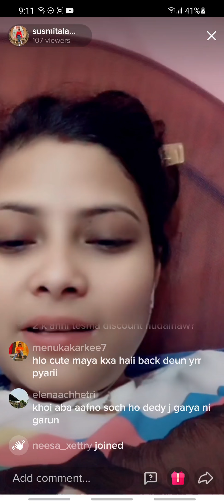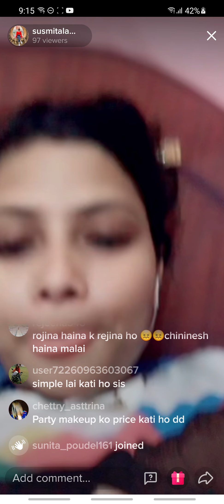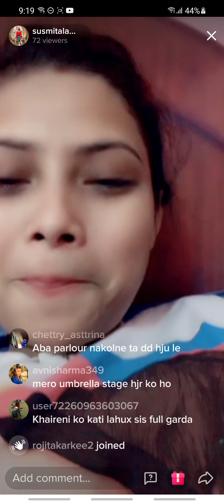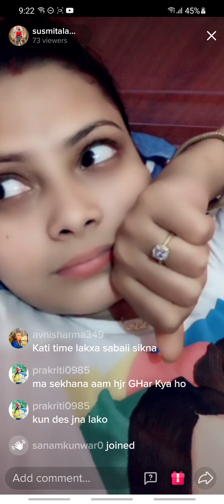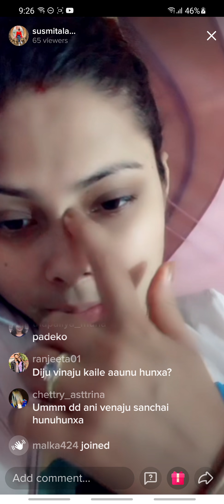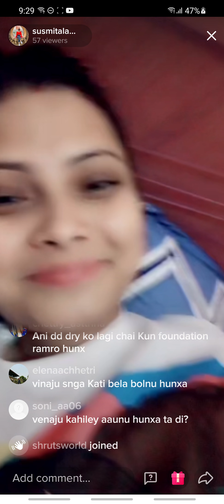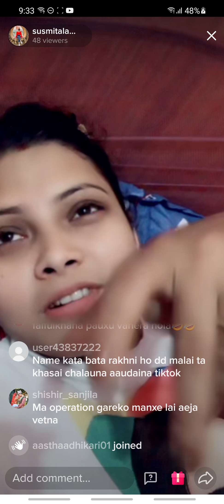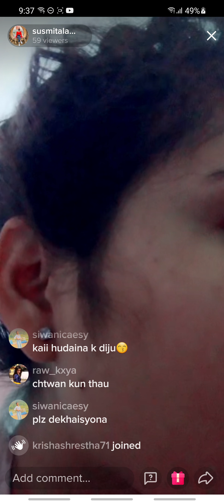Sushmita Lamsal Thapa is live in tiktok on baisakh 20 at around 9 ,51 pm